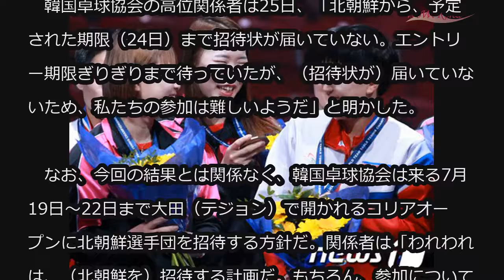卓球韓国代表、平壌オープン出場が事実上”不発”に (5/25)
卓球韓国代表、平壌オープン出場が事実上”不発”に

卓球韓国代表チームの国際卓球連盟（ITTF）平壌（ピョンヤン）オープン出場が事実上、不発となった。

　韓国卓球協会の高位関係者は25日、「北朝鮮から、予定された期限（24日）まで招待状が届いていない。エントリー期限ぎりぎりまで待っていたが、（招待状が）届いていないため、私たちの参加は難しいようだ」と明かした。

　なお、今回の結果とは関係なく、韓国卓球協会は来る7月19日～22日まで大田（テジョン）で開かれるコリアオープンに北朝鮮選手団を招待する方針だ。関係者は「われわれは、（北朝鮮を）招待する計画だ。もちろん、参加については北朝鮮側の決定次第で変わる」と伝えた。